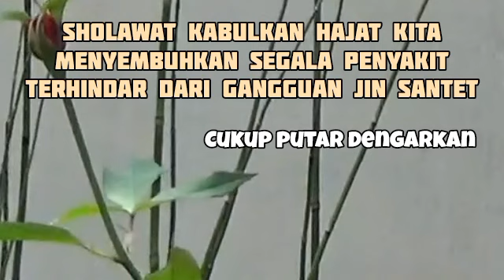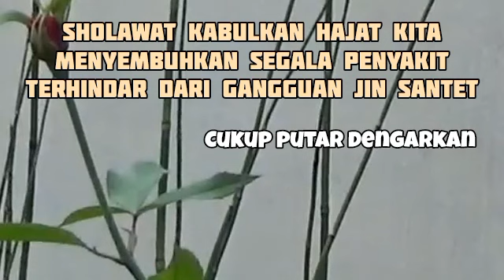Sholawat Syahru ramadhan penuh berkah insyaallah terkabul puasa ramadhan kamis siang